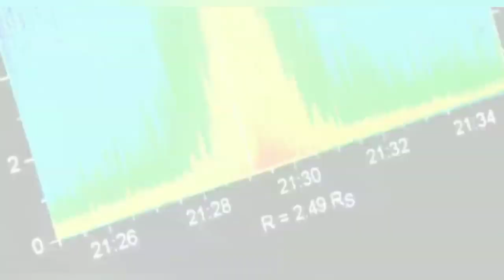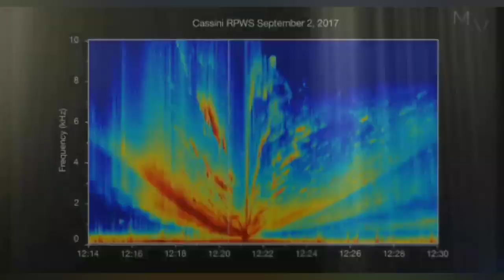Você já ouviu o som de Saturno? É de arrepiar. Confira!